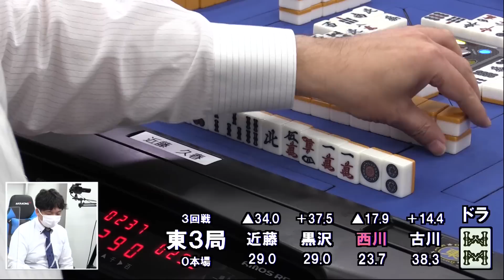【麻雀】第38期鳳凰戦A１リーグ第７節B卓３回戦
古川孝次vs近藤久春vs西川淳vs黒沢咲
解説：柴田吉和
実況：古橋崇志
ルール：日本プロ麻雀連盟公式ルール